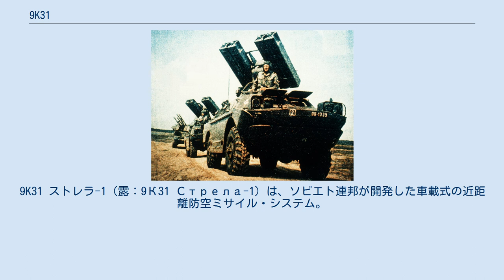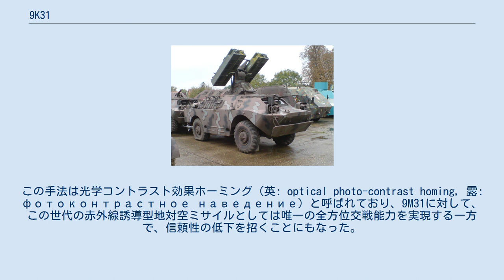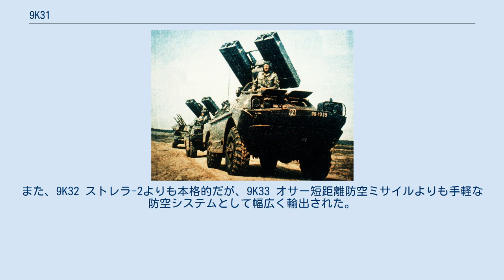9K31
9K31 ストレラ-1（露：9К31 Стрела-1）は、ソビエト連邦が開発した車載式の近距離防空ミサイル・システム。
使用するミサイル弾体9M31は、有名な携帯式防空ミサイルシステムである9K32 ストレラ-2のミサイル弾体9M32の姉妹機種に当たるものであり、その4連装発射機および各種装置をBRDM-2偵察戦闘車に搭載した構成となっている。
NATOコードネームはSA-9 ガスキン。
 なお、「ストレラ」はロシア語で「矢」という意味、「ガスキン」は英語で「脛」という意味である。
 9K31の開発は1960年7月25日より開始されたが、その開発工程は、姉妹機種である9K32と並行して進められることとなった。
開発は、第16設計局（ОКБ-16）によって主導された。
 当初は、いずれもが携行式のシステムとされるはずだったが、9K32が非常にコンパクトに完成できる見込みとなったことから、計画は変更されることとなった。
新しい計画では、9K32は大隊階梯の主たる自衛防空システムとして、9K31は連隊階梯で既存のZSU-23-4自走式対空砲を補完するものとして、並行して配備されることとされた。
この方針転換により、9K31に課せられていた開発上の制約の多くが大幅に緩和されたことから、システムは大型化・大重量化することとなった。
 公試を成功裏に修了したのち、9K31 ストレラ-1・システムは、1968年4月25日に実戦配備を宣言された。
また、1970年12月には、改良型のストレラ-1M・システムが配備されている。
 9K31 システムは、9M31 ミサイルと9A31自走発射機によって構成されている。
また、システムにはしばしば9S16 フラットボックス低空警戒レーダーが連接されるが、こちらも9A31と同様にBRDM-2をベースとしている。
 9M31は、姉妹機である9M32や、アメリカの同世代機であるFIM-43 レッドアイと同様、冷却装置をもたない硫化鉛（PbS）焦電素子による赤外線ホーミング方式を採用している。
しかし、9M31においては、単純に赤外線の放射源を追尾するのではなく、自然環境において空に存在する赤外線の背景放射（2µm以下、0.4-0.7µmをピークとする）を利用して、この背景放射の空白部分を追尾するという、極めて変則的な手法が採用された。
この手法は光学コントラスト効果ホーミング（英: optical photo-contrast homing, 露: фотоконтрастное наведение）と呼ばれており、9M31に対して、この世代の赤外線誘導型地対空ミサイルとしては唯一の全方位交戦能力を実現する一方で、信頼性の低下を招くことにもなった。
 2.6kgの高性能炸薬による破片効果弾頭を搭載し、信管はRF近接信管である。
推進方式は標準的な単段式固体ロケット・モーターであり、最大射程は6,500メートル、最大射高は3,500メートルである。
なお、改良型のストレラ-1M・システムでは9M31M ミサイルが採用されているが、こちらは最大射程8,000メートル、最大射高6,100メートルに延伸されている。
 9A31自走発射機は、基本的にBRDM-2偵察戦闘車に9M31 ミサイルの4連装発射機を搭載した設計となっている。
BRDM-2は、自動車化狙撃兵連隊や戦車連隊の連隊本部で使用されていたことから、相互運用性を確保しておくことは有用であった。
 クロアチア軍の保有車両 9K31は、ソ連本国においては自動車化狙撃兵連隊や戦車連隊の最有力の防空手段として配備された。
また、9K32 ストレラ-2よりも本格的だが、9K33 オサー短距離防空ミサイルよりも手軽な防空システムとして幅広く輸出された。
現在のロシアにおいては、9K35 ストレラ-10（SA-13 ゴファー）によって更新されている。